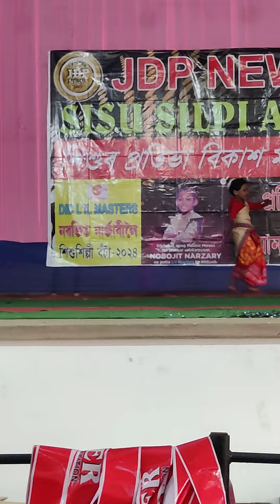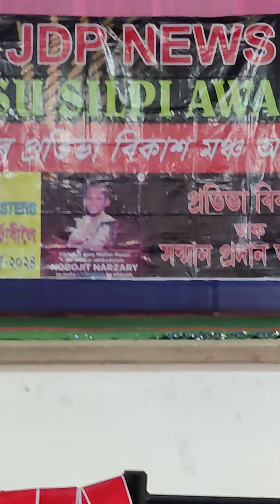virel assamese modeling modern fasson_in_india topsongs bihudance topenglish topshortvideo